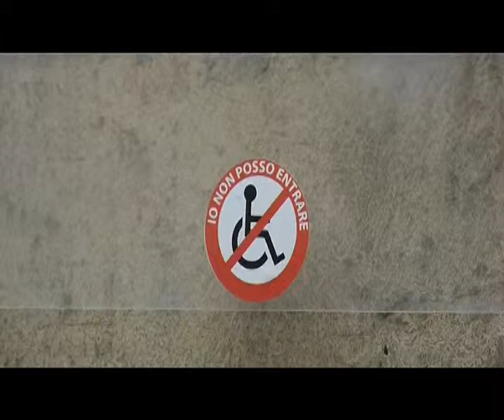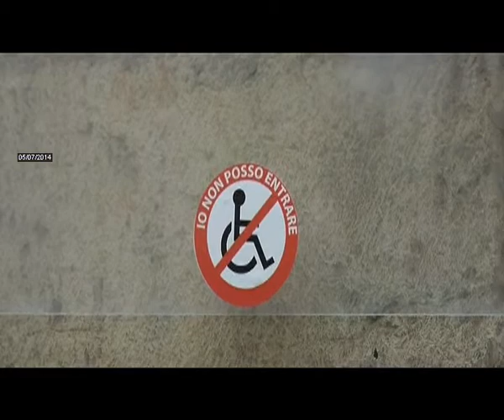2014-07-05 - ADESIVI-DENUNCIA CONTRO LA PRESENZA DI BARRIERE ARCHITETTONICHE